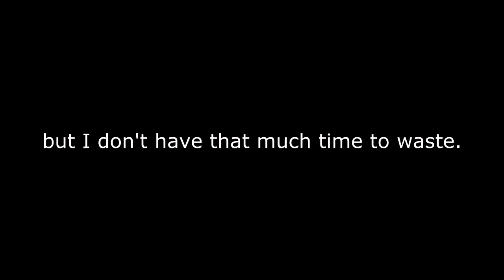RageGaming Rap Battle Round 2! Reply to Rage!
Finally, here it is, I hope you enjoy and judge accordingly. Remember everyone, this is something pre-planned, we are all still friends, and we did this for fun.

PEACE AND LOVE, OH GOD, PEACE AND LOVE